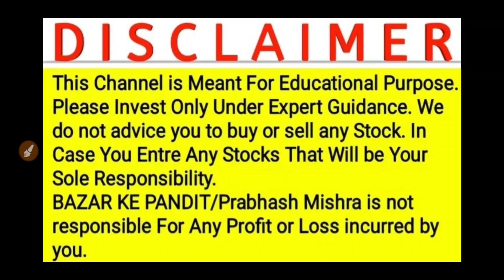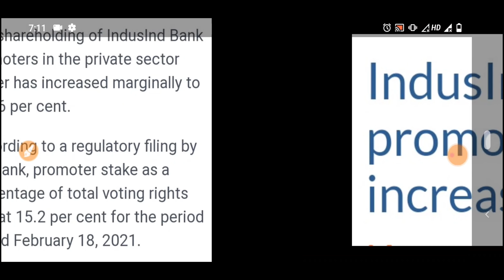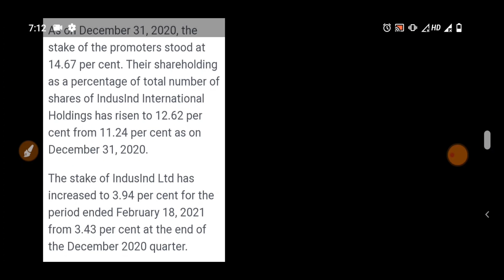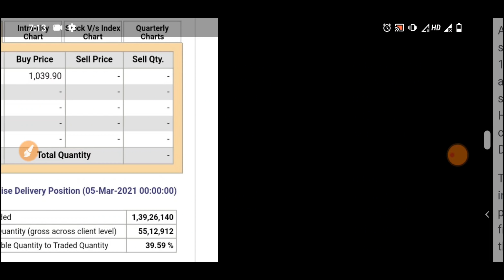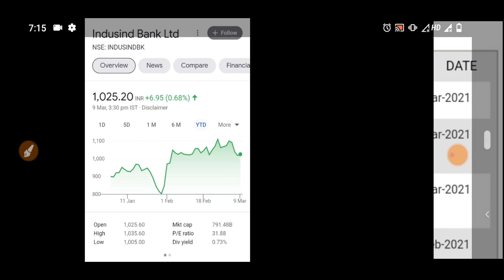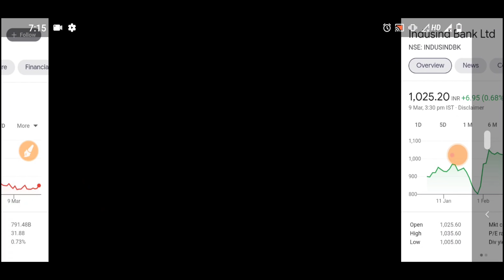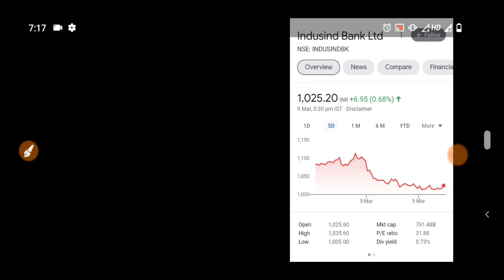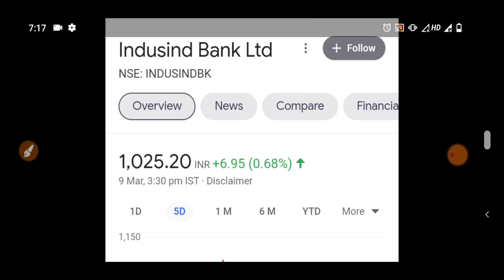इस बैंक में Promoters दबा कर माल उठा रहे है अगला Target जानलो 🔥 BREAKING NEWS ON BANKING SECTOR